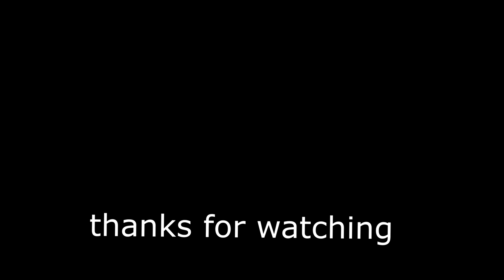playing minecraft instead of celebrating christmas lol (hive)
btw pack is private dont ask ty

-crane